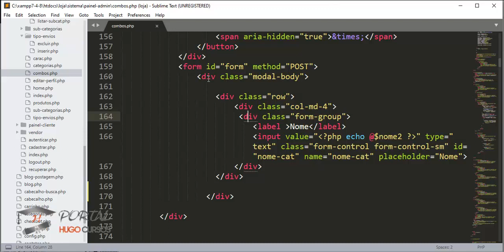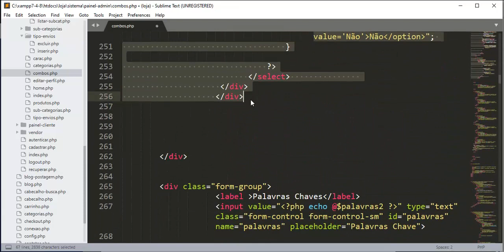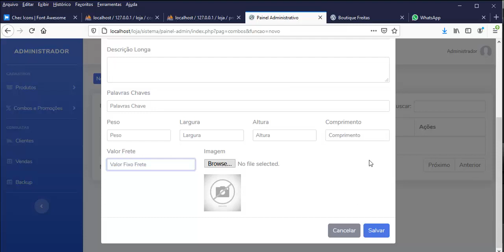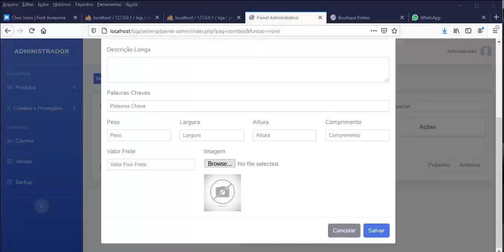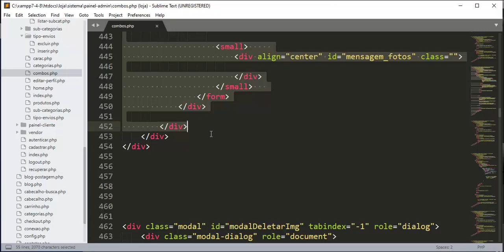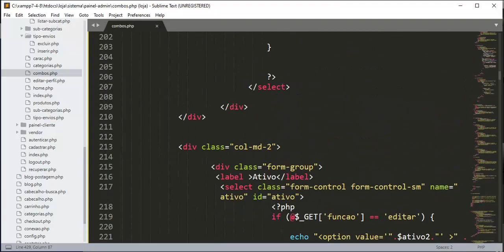Painel Administrativo - Aula 06 - Modal para combos